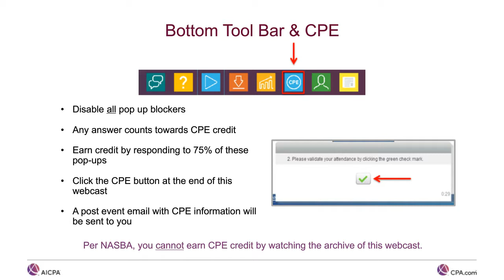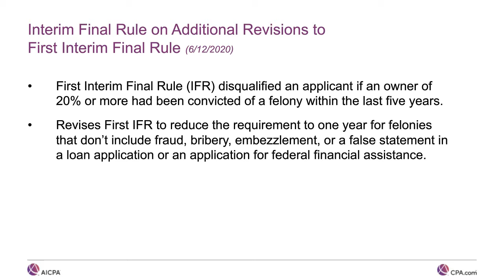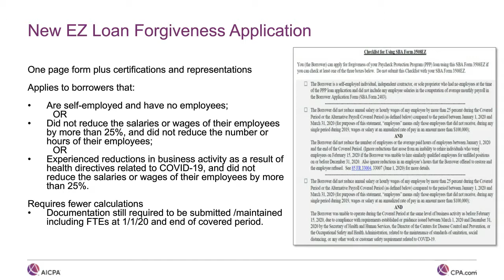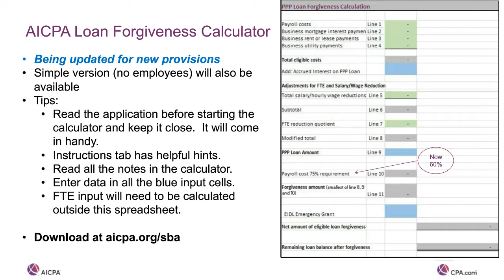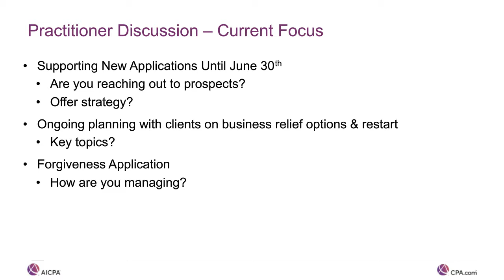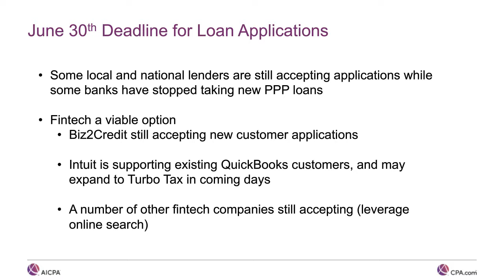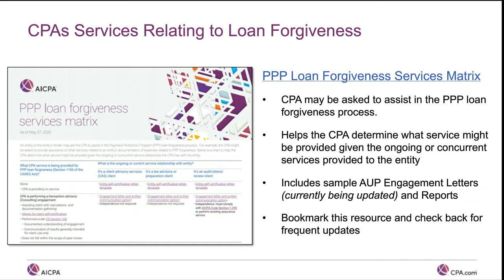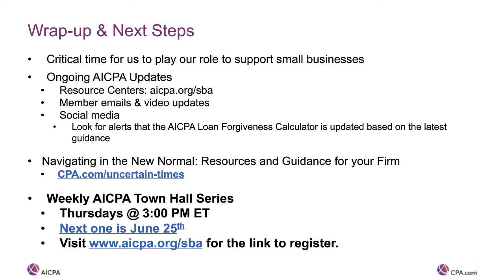AICPA Town Hall Series - June 18 Edition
This is a series of weekly communications from AICPA leaders designed to assist CPAs during this challenging time. Originally aired 6/18/2020